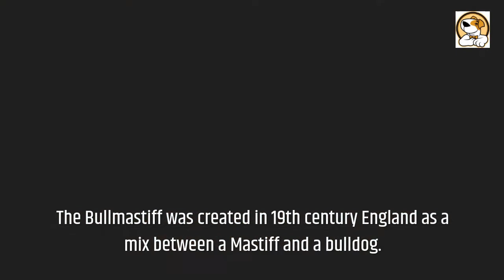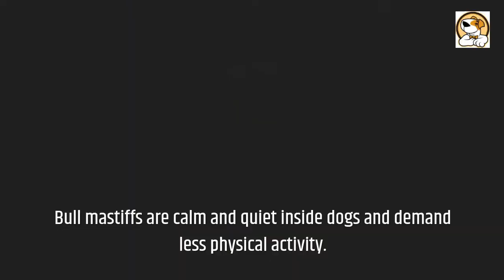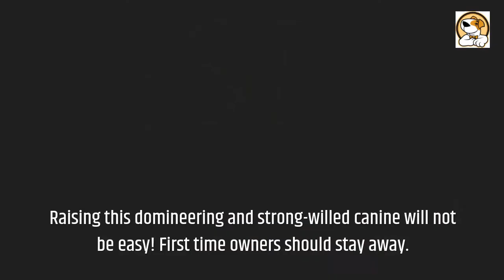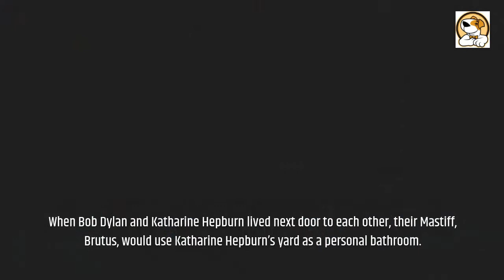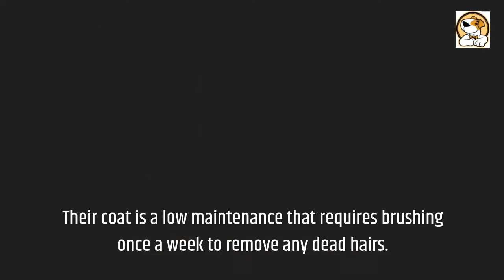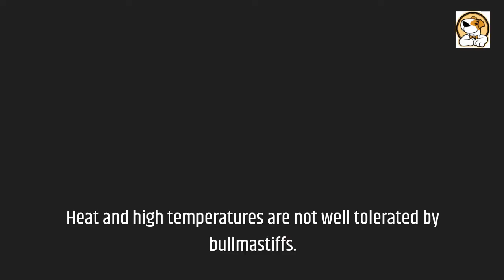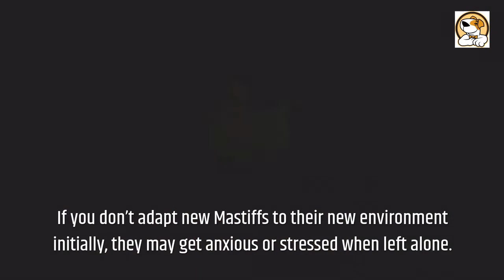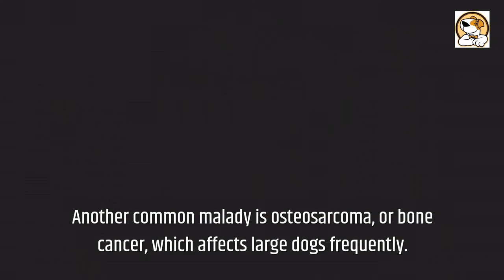Bull Mastiff Pros And Cons | The Good And The Bad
This video is all about Bull Mastiff Pros And Cons.

Bull Mastiff:
The Bullmastiff was created in 19th century England as a mix between a Mastiff and a bulldog.
Gamekeepers needed a dog to protect their game from poachers, so they experimented with cross-breeding.
Bulldogs were strong and courageous at the time – much more so than today’s bulldog.
The Mastiff was too big and slow for the role, but combining these two breeds produced the perfect guard dog.
It appears to be roughly 40% Bulldog in its final form, with Mastiff genes taking the majority 60%.
It was known as the “gamekeeper’s night-dog” because it was primarily used to deter poaching on estates and game preserves.
However, today’s bullmastiff is more likely to be a laid-back, loyal, and loving family pet than a poacher’s worst enemy.
The gamekeeper’s night dog can today be found relaxing in family homes and participating in show rings.